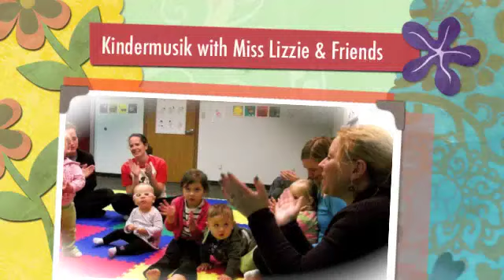Miss Lizzie and Friends Kindermusik Family Time Video s.m4v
Kindermusik with Miss Lizzie and friends is a private Kindermusik studio located in Oakland, MD. Classes are offered year round for ages 0-7yrs old.